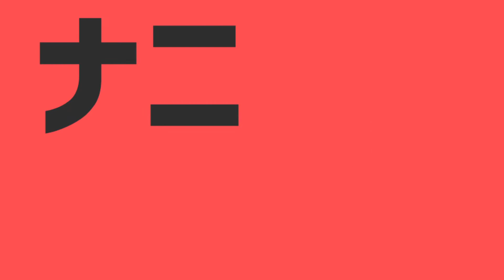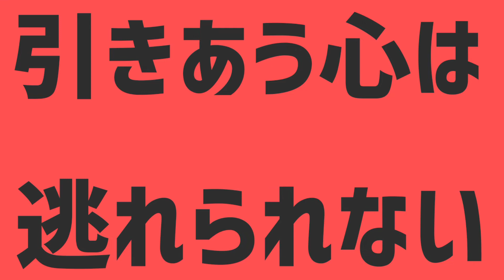「Lyrics Video Template」 Alien Alien / エイリアンエイリアン - Nayutalien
Feel free to use it ^^ Just download it and use it as background video, or if you want another background, you can use "greenscreen" and change the colour base to red. This is only the background lyrics, not include the front lyrics (like alien alien at first, and arigatou at last)
If you use this template, please credit me (ChibaKune)

Video template : ChibaKune (Me~)